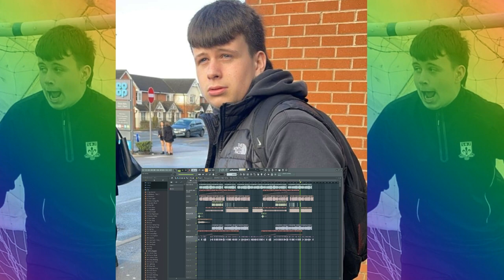OLLIE BALL EDM REMIX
I Made An EDM Remix Out Of "Ollie Ball"
First time ever making EDM and all done in one night, appreciate all the love ❤️